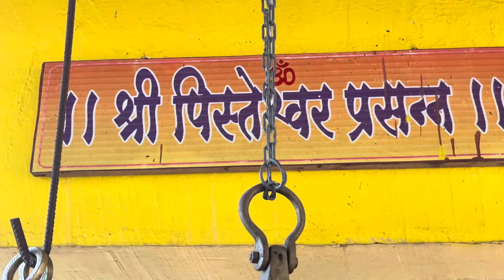Krisnapur pistyachi kond best place for Trip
Beautiful place surrounded by nature